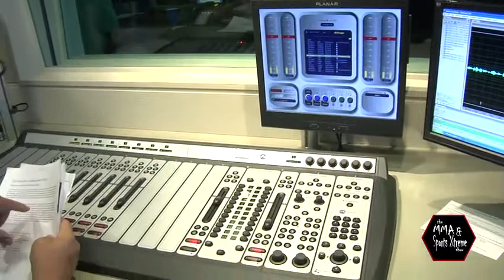UFC President Dana White interviewed by "JJ" James Jefferson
The MMA and Sports Xtreme Show was very proud to have Dana White President of the UFC on the show to promote the Return of Brock Lesner to the Octagon.